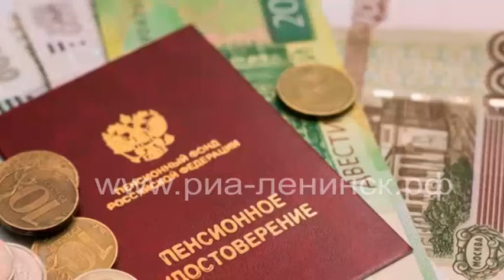Законы февраля 2022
В феврале россиян ждет индексация социальных выплат, повышение тарифа «Платон» и введение штрафов для компаний за загрязнение окружающей среды. О главных нововведениях - в нашем обзоре.